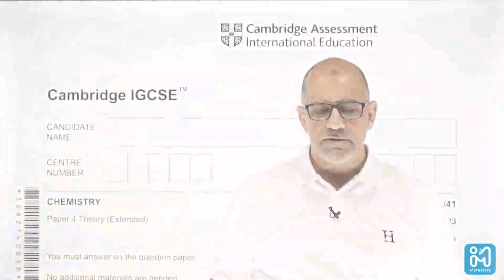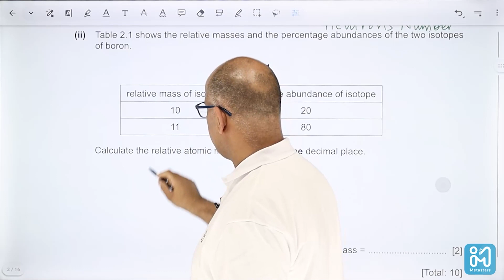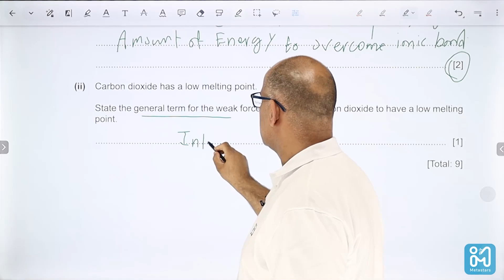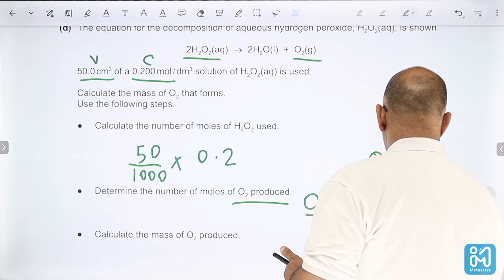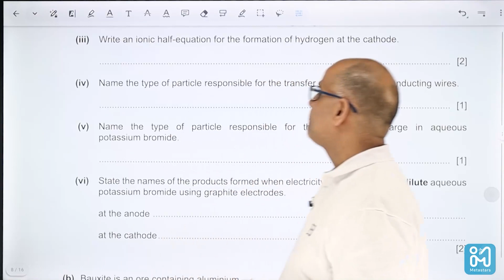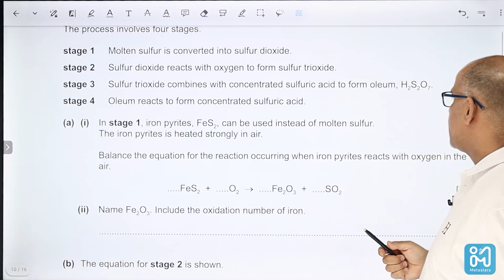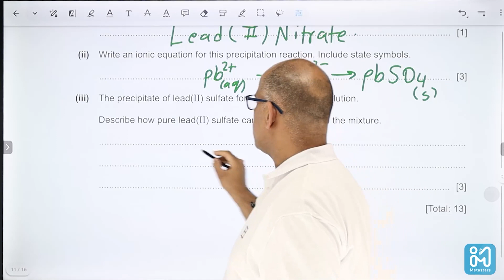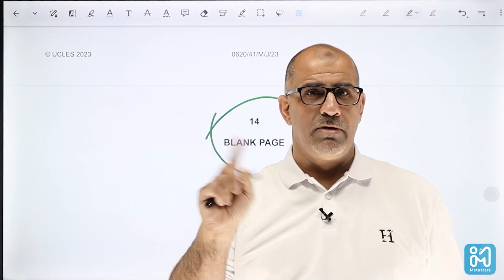Cambridge IGCSE Chemistry 0620 with Teacher Bishr Samhan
Get ready for your exam tomorrow with the past paper Solutions for Cambridge IGCSE Chemistry 0620 with Teacher Bishr Samhan